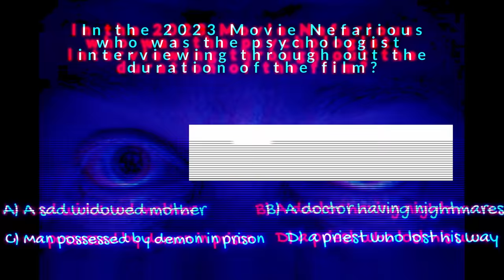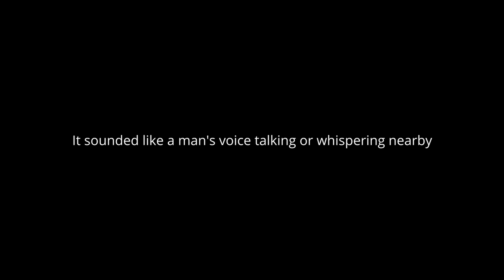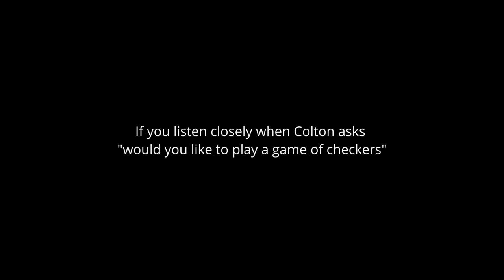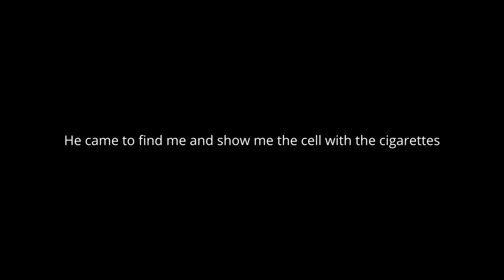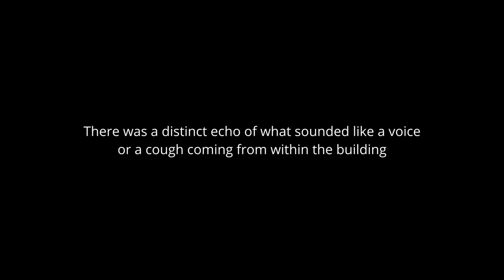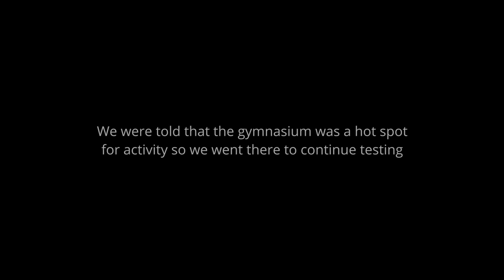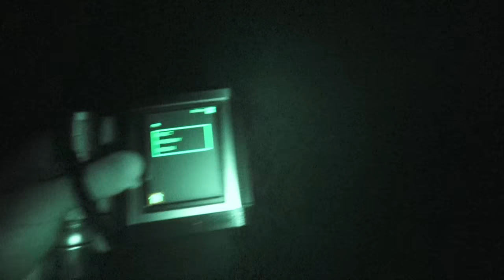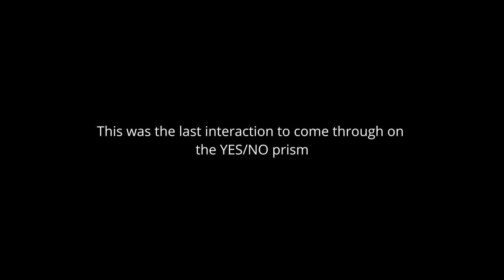NEW- DEMON Possesses Haunted Prison (WOAH!)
Horrifying Encounters at Haunted Cross Shaped Prison

In the backwoods of Tennessee lies an old abandoned prison called the Brushy mountain Penitentiary which has rumors of being extremely haunted.

Tag along as we explore the ancient corridors, uncovering the mysterious history locked inside this haunted abode. From whispered laughs to slamming doors, experience the spine-tingling moments we captured on tape. In this pulse-racing ghost hunt, witness real paranormal activity, captured evidence, and chilling ghost stories that will leave you on the edge of your seat.

Encounter the shocking moments when the EMF detector eerily signals unknown energies, and the crystals on the chandelier eerily sway without explanation. Discover the eerie connection between the old photographs and the intensifying ghostly activities. With every step inside the house, the haunting intensifies, unveiling the nightmarish terror lying within the closed doors and hidden trapdoors.

Be ready to dive into the world of the paranormal, where the spirits of the past echo their tales from beyond. Unveil the stories the aqua-colored room holds, and the horrifying events that unfold in the dark shadows of the night. Don't miss the bone-chilling revelations caught on our cameras, including the mysterious laughs, the unseen forces, and the undeniable proof of the supernatural existence within the home.

Join us in this unforgettable paranormal investigation, unveiling the truths buried for centuries. The haunting experiences and the captured real ghost encounters will send shivers down your spine, making you rethink the unseen forces surrounding us.